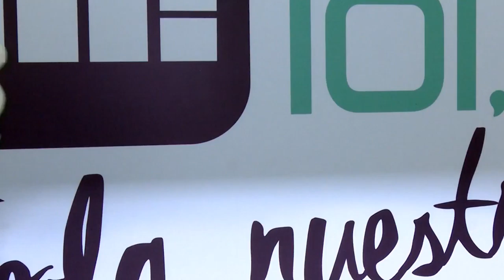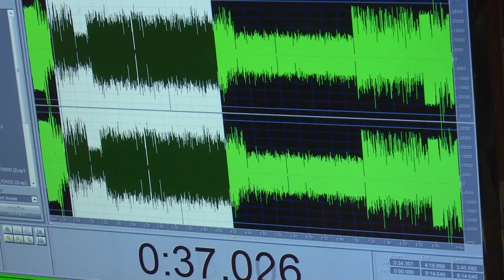DEMO MUNDO SHALALA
Para ser valorado por el Ministerio de Educación